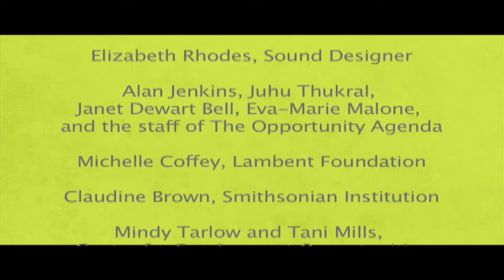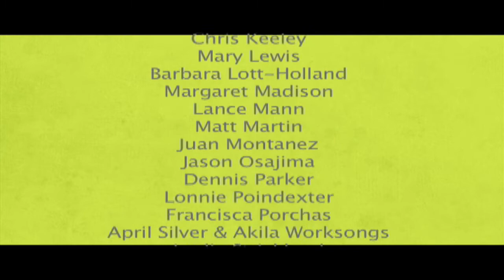Rha Goddess - Opportunity Now! - Foreclosures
Rha Goddess perforrms her work "Opportunity Now!" commissioned by The Opportunity Agenda.